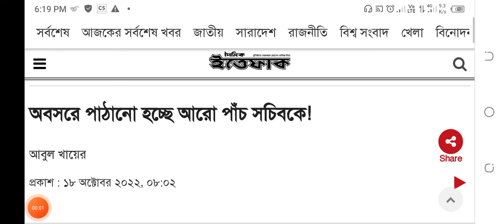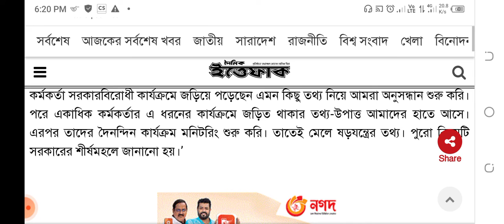অবশেষে শুধু মকবুল হোসেন নয়, আরো ৫ সচিব অবসরে ও ১২ জনের তালিকা! Bangla Update News Today| SomoyTV